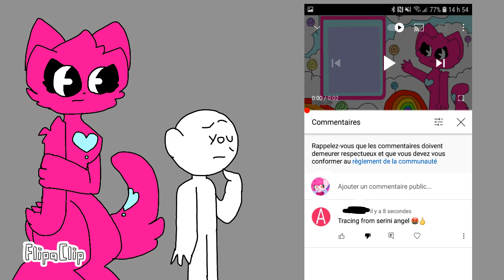oh ok i deos't tracing serini angel that vidéo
FlipaClip - No